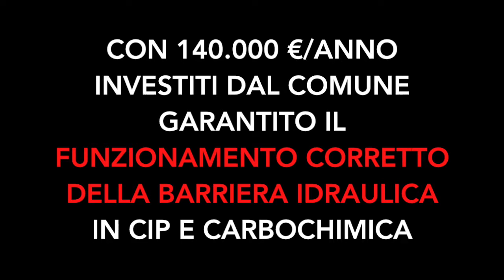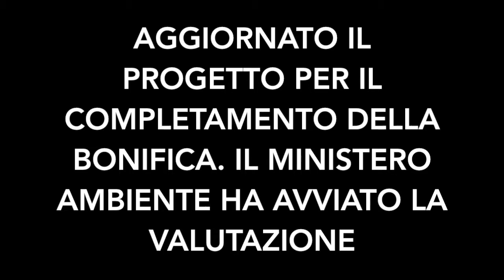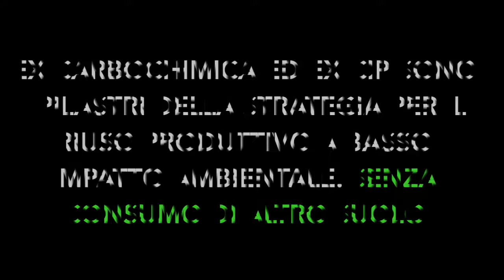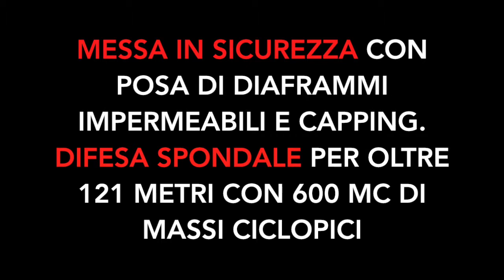FIDENZA E LE BONIFICHE AMBIENTALI, L'ESEMPIO DEL SIN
Come trasformare una delle più rilevanti emergenze ambientali del Paese in una opportunità di rigenerazione, bonifica e riutilizzo sostenibile. In questo video il punto più dettagliato sullo stato dei lavori.